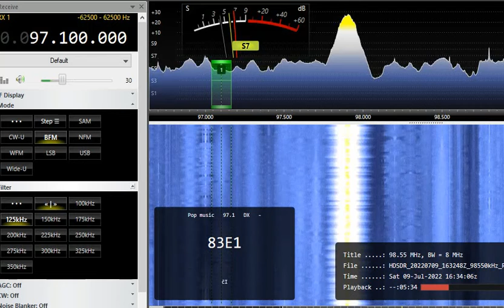FM DX 97.1 R Veronica, Netherlands, heard in Finland